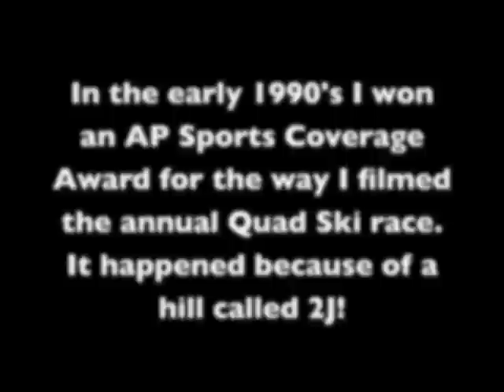Quad Ski Wipeouts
Thank you to Craig Latimer and all the wonderful folks who mad e the Quad Ski Race so special over the years. I located wipeouts from one of the races in the early 90's and it brought back some great memories. I hope if you have the chance to watch the footage will do the same for you and maybe make you smile or even laugh. Miss the years I had covering sports in Erie, PA